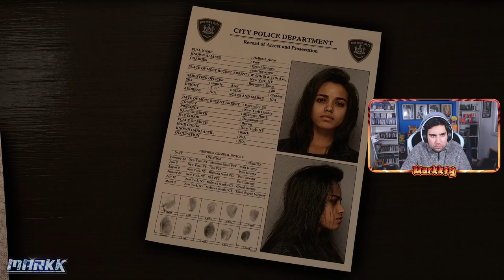BIENVENIDOS A FORSKPOKEN